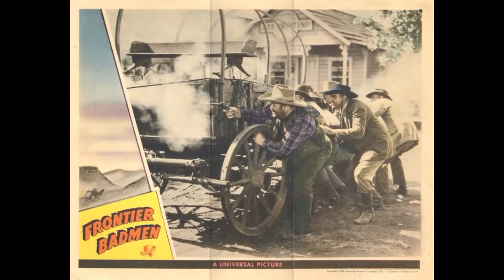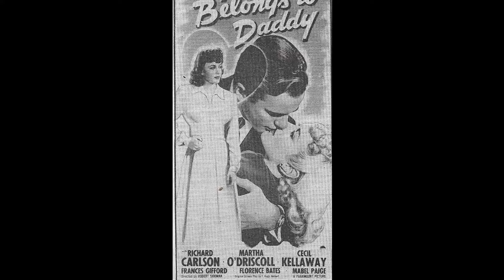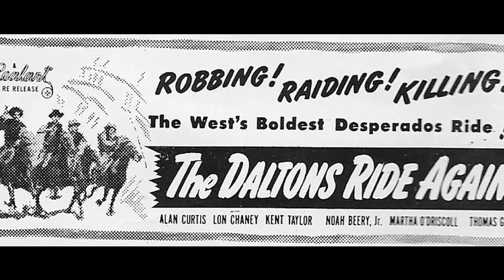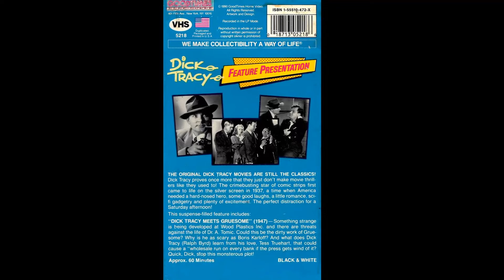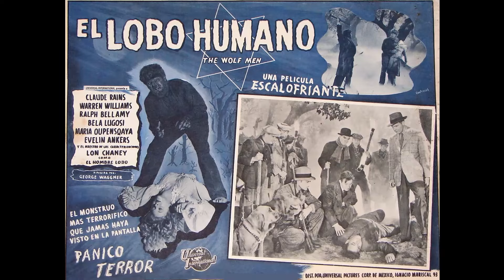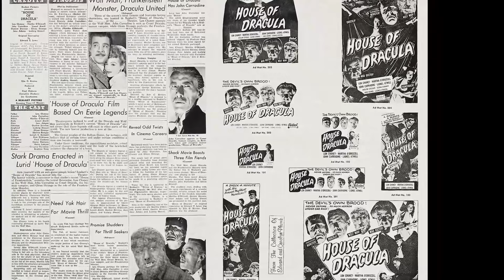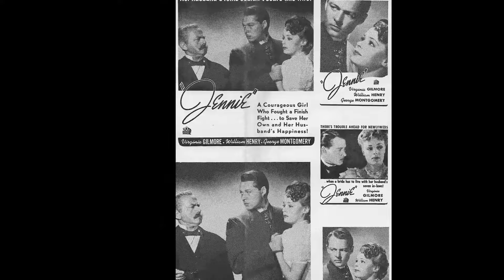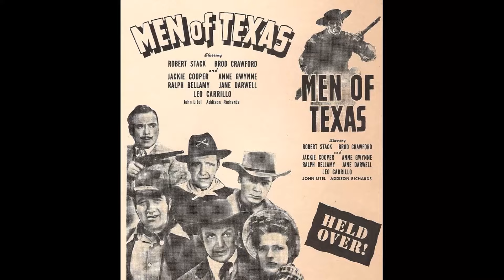House of Dracula Movie - Classic Gems That The Currrent Generation No Longer Knows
Lon Chaney Jr. as Lawrence Talbot
John Carradine as Dracula
Martha O'Driscoll as Miliza Morelle
Lionel Atwill as Police Inspector Holtz
Onslow Stevens as Dr. Franz Edlemann
Jane Adams as Nina
Ludwig Stössel as Siegfried
Glenn Strange as The Frankenstein Monster
Skelton Knaggs as Steinmuhl
Joseph E. Bernard as Brahms - Coroner
Fred Cordova as Gendarme
Dick Dickinson as Villager
Carey Harrison as Gendarme
Boris Karloff as Frankenstein Monster in Dream Sequence
Harry Lamont as Villager
Gregory Marshall as Johannes
Jane Nigh as Villager
Robert Robinson as Villager
Anne G. Sterling as Villager
Ruth Sterling as Villager